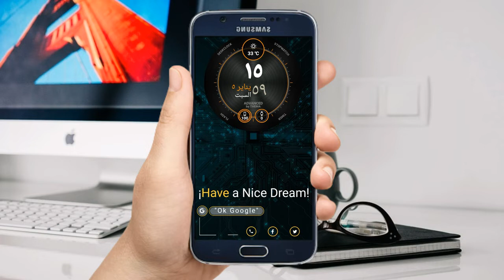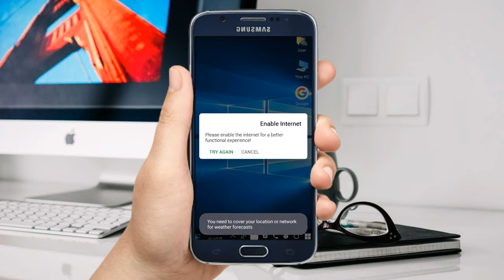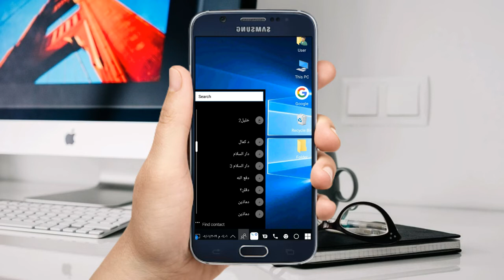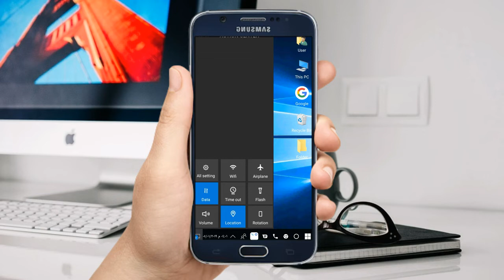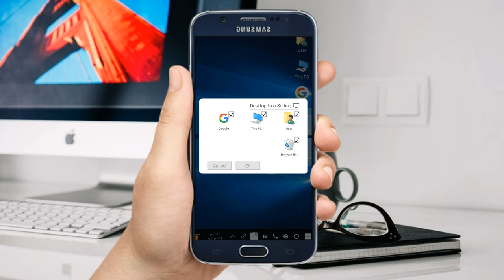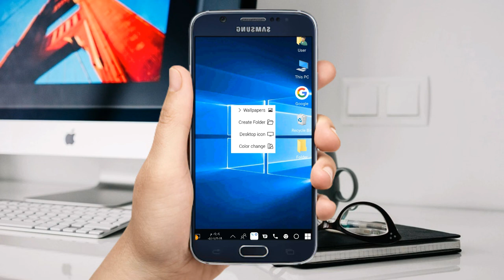تطبيق لا يعلم بوجوده الكثيرين سوف يغير شكل هاتفك تماماً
تطبيق لا يعلم بوجوده الكثيرين سوف يغير شكل هاتفك تماماًدعملك لنا بلاشتراك يشجعنا علي تقديم المزيد من الخدمات فلا تبخل علينا بلانضمام بالقناة فلك منا كل الود والتقدير ياغالي
لتحميل البرنامج والمشابة له برابط مباشر